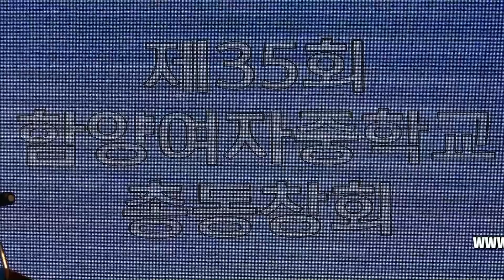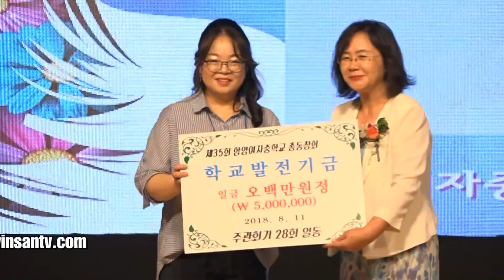insantv 함양여자중학교 35회총동창회 18hy yeojungchongdongchanghoe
단기4351년 서기2018년
제35회 함양여장중학교 총동창회가 2018년
8월 11일 오후2시부터 함양여중 목련관에서 열렸다.
이날 행사에는 서춘수함양군수를 비롯해
황태진군의장, 임재구도의원, 정현철, 이용권,
이영재, 강신택, 임채숙군의원들과 박상대함양농협조합장,
회운등 500여명이 참석한 가운데 개회선언,
국민의례, 내빈소개, 은사님 소개 및 선물전달을 하였다.
이어서 정소정주관회기회장이 대회사를 하고
구영숙함양여중교장이 환영사를 한후 서춘수군수,
황태진군의장, 김희순목련장학회장, 김점옥운영위원장이
축사를 하였다.
이어 감사패전달, 학교발전기금전달, 목련장학금 전달,
목련장학회 장학금전달 순으로 진행되었다.